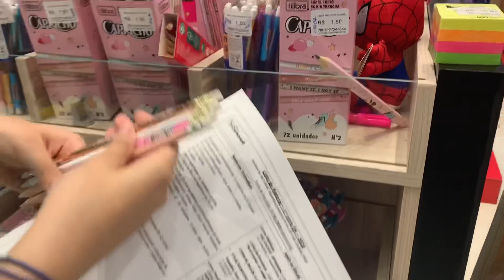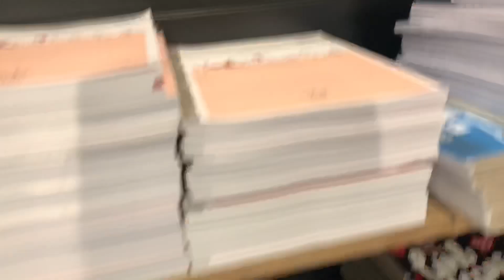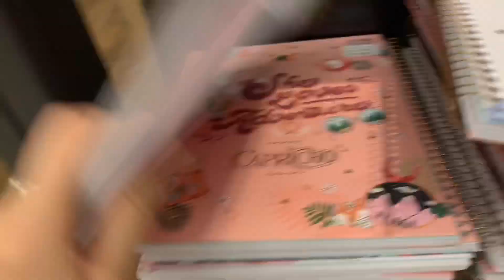COMPRANDO MEU MATERIAL ESCOLAR 2020💖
•LIVRARIA LEITURA •
📍campinas